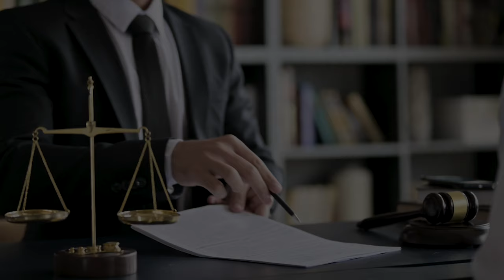HOW TO FILE A PERSONAL INJURY LAWSUIT | By New York Personal Injury and Accident Lawyer Kyle Newman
In this video, I'm gonna show you exactly how to file a personal injury lawsuit. This is attorney Kyle Newman here on this channel. I'm here to give you real life practical tips and insight.

🤵​ABOUT KYLE NEWMAN
Kyle Newman is a distinguished and lifetime member of the Million Dollar and Multi-Million Dollar Advocates Forum, an esteemed group reserved for U.S. civil trial attorneys who have achieved verdicts of over $1 million and $3 million, respectively.  He is also a member of America’s Top 100 in the fields of Personal Injury, Wrongful Death, and Medical Malpractice (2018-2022), the National Trial Lawyers Top 40 under 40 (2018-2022), Super lawyers Rising Stars (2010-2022) and the New York Law Journal’s Verdicts & Settlements Hall of Fame. Kyle is a dedicated member of the New York State Bar Association & Bronx County Bar Association, the New York State Trial Lawyer’s Association (NYSTLA), American Association for Justice (AAJ) and the National Trial Lawyers Association (NTLA).

With extensive experience in the field of medical malpractice and catastrophic injury law, attorney Kyle Newman has dedicated over 14 years to representing and fighting for the rights of victims in New York City. Throughout his career, he has successfully advocated for thousands of individuals impacted by life-altering accidents, guiding them through the complex New York legal system and securing fair and just compensation.

⚖️ABOUT UPTOWN INJURY LAW PLLC✊🏼
Uptown Injury Law is a premier personal injury and medical malpractice law firm with a wealth of experience in litigating claims in New York. We have a proven track record of success in obtaining maximum compensation for our clients. Our firm handles a wide variety of personal injury claims, including motor vehicle accidents, medical malpractice, workplace injuries, and defective products. We understand the physical and emotional turmoil that can come with a serious accident, and we are dedicated to protecting our clients' rights and ensuring they receive the compensation they deserve. Our firm is modern, utilizing cutting-edge technology to provide 24/7 assistance and virtual meetings. We have obtained record-breaking settlements and verdicts in New York City, and we are confident in our ability to provide exceptional service and secure the compensation our clients deserve.